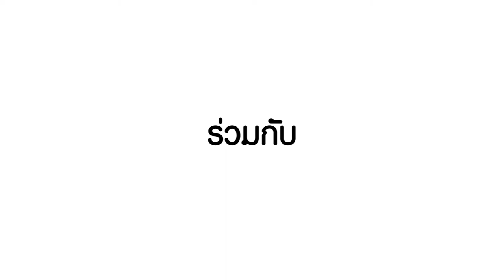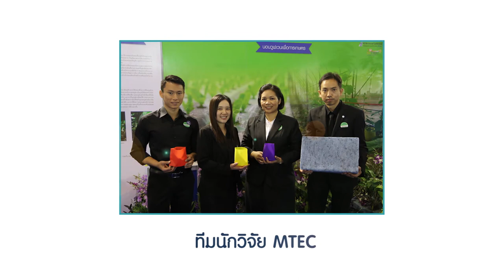ว้าววิทย์ช่วยเศรษฐกิจชาติ ตอน ผ้าไม่ถักทอ สุดยอดนวัตกรรมวัสดุปลูกกล้วยไม้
นักวิจัยเอ็มเทค สวทช. พัฒนา “ผ้าไม่ถักทอ”หรือนอนวูฟเวน สำหรับใช้เป็นวัสดุปลูกกล้วยไม้ ด้วยการออกแบบเลือกชนิดและขนาดเส้นใย รวมถึงเทคนิคการขึ้นรูป จนได้นอนวูฟเวนที่มีโครงสร้างแข็งแรง มีรูพรุน เหมาะต่อการยึดเกาะของราก ช่วยดูดซับน้ำและเก็บความชื้น ในระดับที่เหมาะสมต่อการเติบโตของกล้วยไม้ ได้เป็นอย่างดี

นอกจากนี้ ยังได้พัฒนา “ผ้าไม่ถักทอ”หรือนอนวูฟเวน เพื่อใช้เป็นถุงปลูกทางเลือก โดยจุดเด่นของถุงปลูกนี้ คือ มีความหนาที่เหมาะสม มีรูพรุน สามารถให้ไอน้ำและอากาศผ่านได้ดี ช่วยลดความร้อนที่สะสมในดินภายในถุง จึงช่วยให้รากพืชเจริญเติบโตได้ดี มีคุณภาพ และผลผลิตดีขึ้น ซึ่งจากการทดลองปลูกมะเขือเทศราชินี พบว่า ให้ผลผลิตเฉลี่ยต่อต้นเพิ่มขึ้นประมาณ 50% รวมทั้งมีความหวานและปริมาณสารต้านอนุมูลอิสระเพิ่มขึ้นด้วย และถุงปลูกยังสามารถนำกลับมาใช้ซ้ำได้